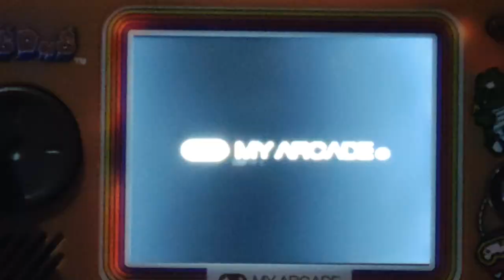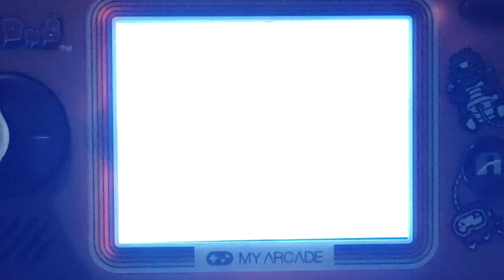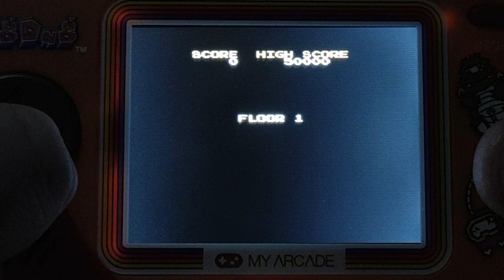MyArcade Pocket Player: Dig Dug - Console Demonstration (Live)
While the entirety of Ireland was dealing with the power outage for three days as a result of Storm ISHA, I needed to find something to do to keep my sanity in check. While I didn't have much power left on the phone and there wasn't much light sources to use, I thought I'd take the oppoturnity to do a demonstration of a handheld console. And this is the MyArcade Pocket Player: Dig Dug.

I already reviewed this device on InfiniteBacklog (which you can see in the link below), which I was surprised by the actual quality of the unit and the emulation. But since there is no way to change the screen brightness, it was kinda tricky to get a more clear image while recording.

The handheld contains the following games: Dig Dug, Dig Dug II and The Tower of Druaga. All of these are Famicom ports, as is often the case with MyArcade's Pocket Player line, but at least they are running well.

While you could get the same versions through Namco Museum Collections 1 and 2 for the Evercade and Namco Museum Archives Vol.1 and 2 via Steam, Xbox One, PS4 and Nintendo Switch, for a retro gaming gift, you could do a lot worse. Plus, the Namco Museum Evercade carts are Legacy carts, thus they are no longer in active production. And in all fairness, it came out a year before both Evercade and Namco Museum Archives, so it wasn't too bad of a novelty.

Dig Dug, Dig Dug II, The Tower of Druaga (C) Bandai Namco
Recorded via Motorola Moto G 5G Plus